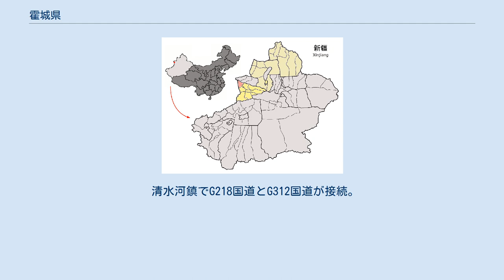霍城県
イリ・カザフ自治州の行政区画
霍城県（かくじょう-けん）は、中華人民共和国新疆ウイグル自治区イリ・カザフ自治州に位置する県。
ウイグル語名コルガス（Qorghas）を漢字転写して霍爾果斯（簡体字：霍尔果斯）、それを略して霍城と呼ぶ。
ホルゴス、ホルガスと仮名表記されることもある。
 グルジャ市の西45kmに位置しており、北は天山地方に、南はイリ川に面している。
また、西はカザフスタンとの国境である。
 漢族、ウイグル族など29民族が暮らす。
 5鎮、3郷、1民族郷を管轄： 2011年にカザフスタンとの自由貿易特区が開設された。
免税で買い物ができる商業モールが並ぶ「ホルゴス国際国境協力センター」は、カザフのほかキルギスやロシアからの買い物客で賑わっている。
中国が進める一帯一路政策に基づき、ヨーロッパとの間を結ぶ貨物列車が経由する「陸の港」も整備されている。
 県内全体としては農業や鉱業が主産業である。
小麦、トウモロコシ、テンサイ、綿花、タバコ、リンゴなどの農作物が栽培されているほか、牛や羊の牧畜も行われている。
鉱山資源としては、石炭、リン、鉄鉱石、金、銀、銅、石灰岩、氷州石（方解石の一種）、大理石がある。
 清水河鎮でG218国道とG312国道が接続。